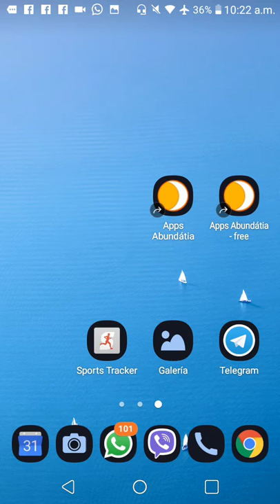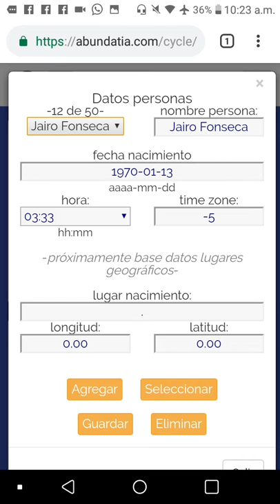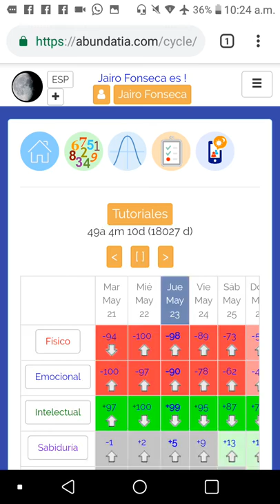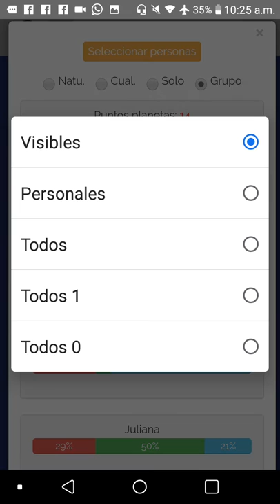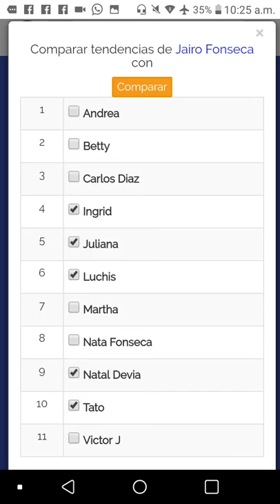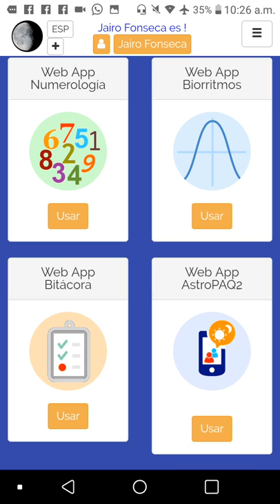2 nuevas funcionalidades AstroPAQ2 May 23 2019 | esasidesimple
Conoce dos (2) nuevas funcionalidades del AstroPAQ2: 1) Botón para seleccionar rápido personas y 2) Tendencias de Planetas en signos.